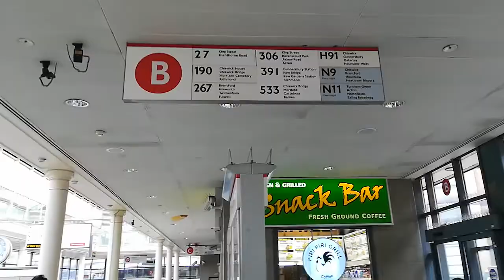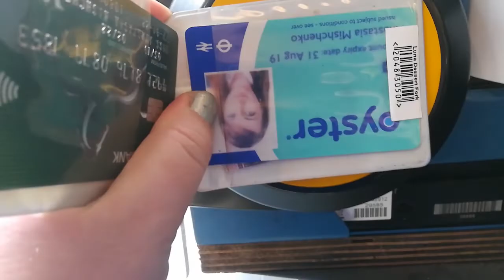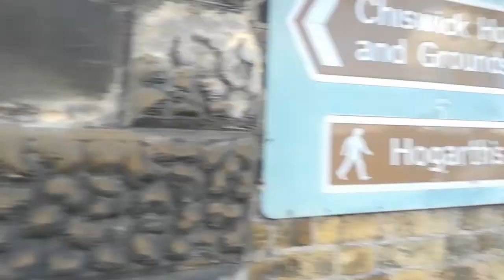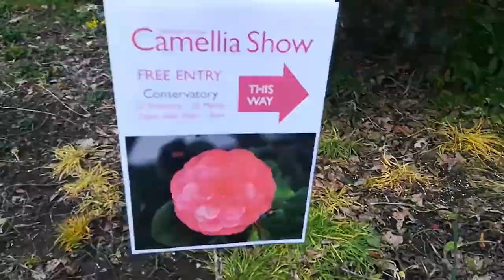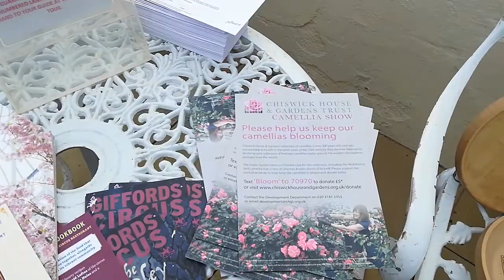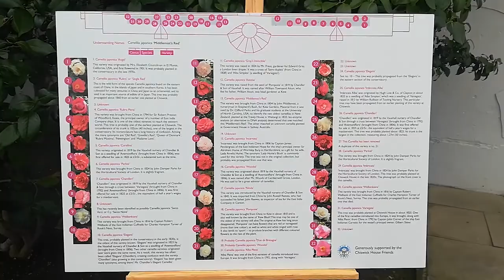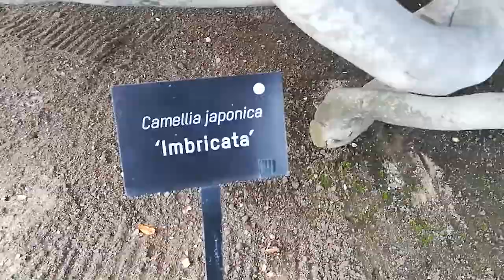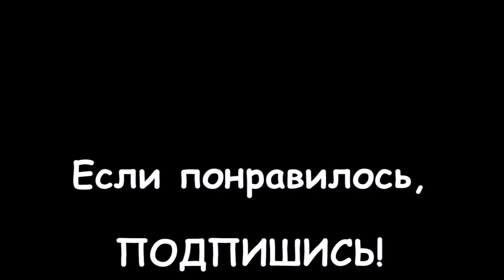LIVE: Камелия-шоу в Чизик парке Лондона - последнее шоу, которое доступно в пандемию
Шоу камелий пройдет в Chiswick House & Gardens с 27 февраля по 22 марта. Гости смогут насладиться цветением роз на деревьях в оранжерее парка каждый день с 10 до 15 часов, причем, БЕСПЛАТНО!